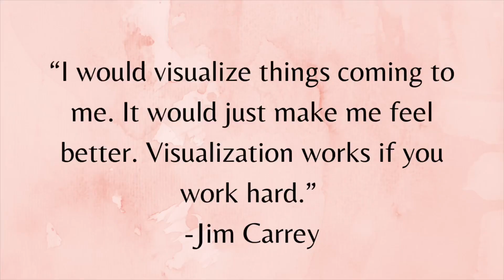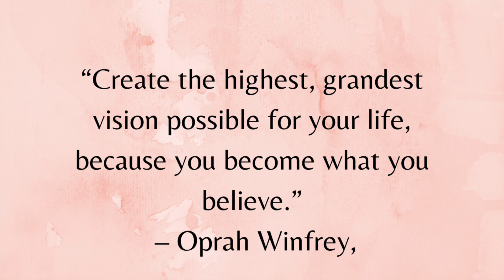Use Visualization To Level Up Your Life | The Law of Attraction LOA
Use Visualization To Level Up | The Art Of Visualization
What is visualization and how can you use visualization to achieve your goals? Which successful people are using this technique as well? I am sharing it with you in today's video. Enjoy the video ladies Xx. Urania